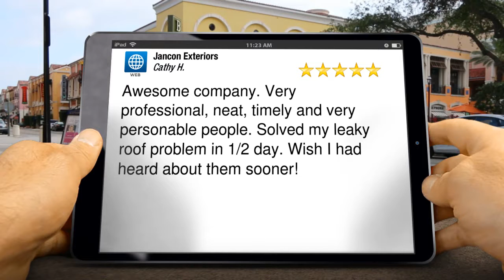Jancon Exteriors Franklin Outstanding 5 Star Review by Cathy H.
Excellent Review

Awesome company. Very professional, neat, timely and very personable people. Solved my leaky roof problem in 1/2 day. Wish I had heard about them sooner!

Jancon Exteriors
20 Grove street
Franklin MA
02038